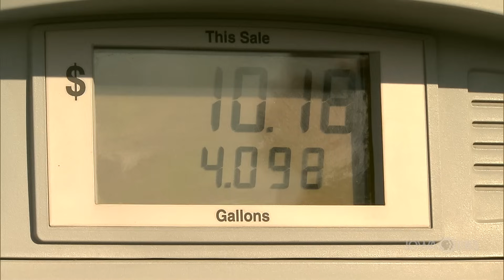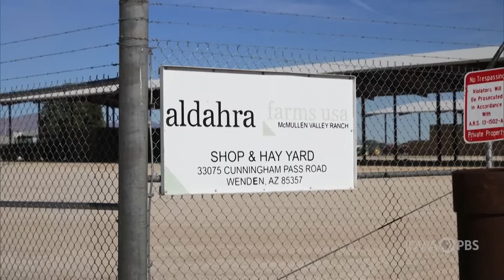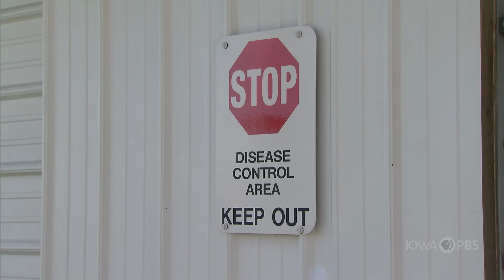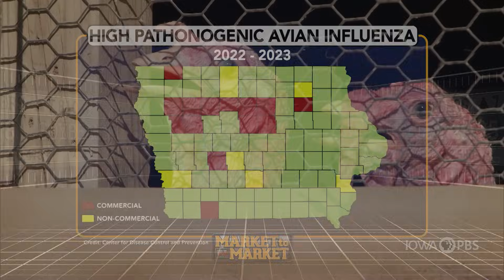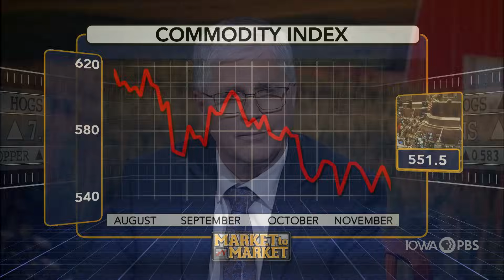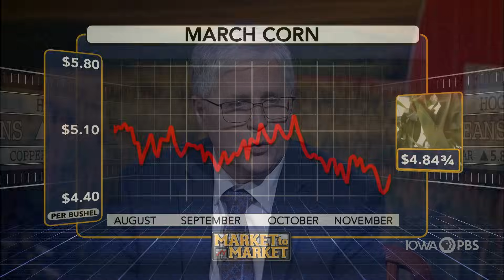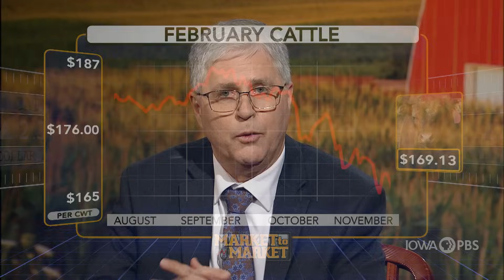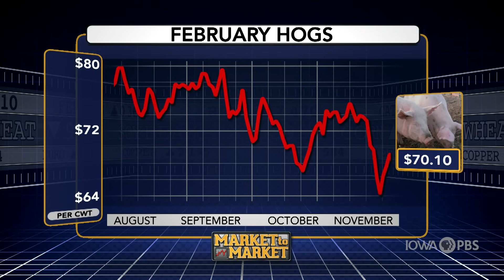Market to Market - December 1, 2023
On this edition of Market to Market ...

The EPA loses in court over small refinery exemptions. Water and land ownership collide in a Grand Canyon state debate. Poultry producers pivot after the latest outbreak of HPAI. And commodity market analysis with Arlan Suderman.